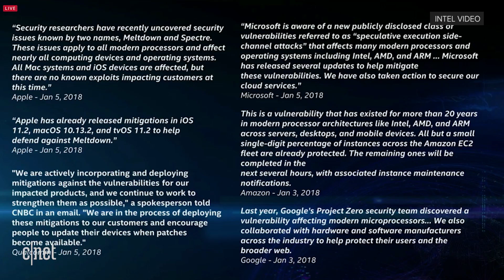Intel addresses Meltdown and Spectre security flaws at CES 2018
At CES 2018, Intel CEO Brian Krzanich discuses the company's plan to combat the Meltdown and Spectre security flaws.